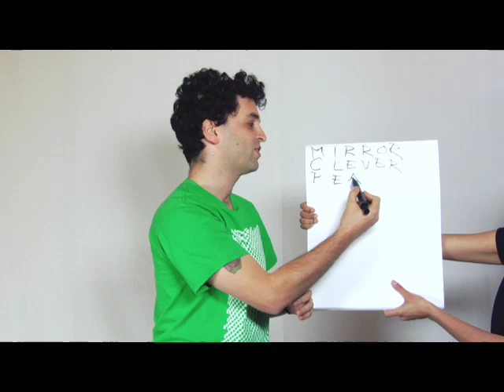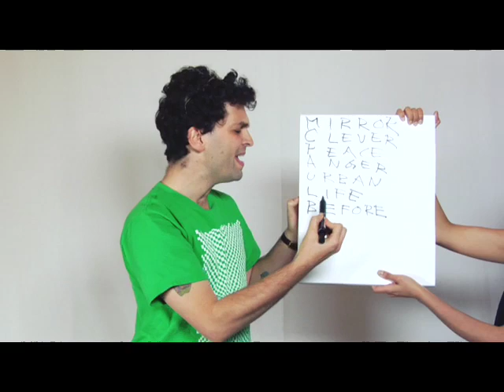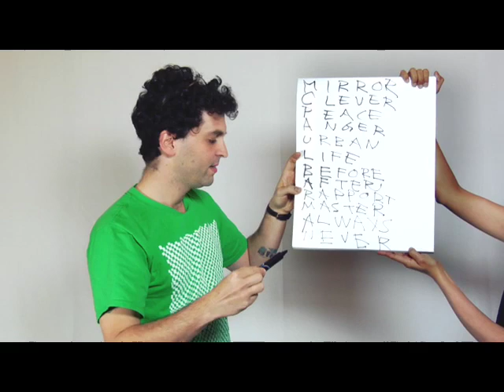MC Paul Barman, PELLET # 1: double-acrostic from THOUGHT BALLOON MUSHROOM CLOUD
An explanation to the double-acrostic lyric structure of Track #10, 'Back On A White Horse' from new LP 'Thought Balloon Mushroom Cloud' out now!!! and all digital outlets. Performed by MC Paul Barman filmed by Monihan tablet held by Ponyo
t-shirt by Andrew Jeffrey Wright